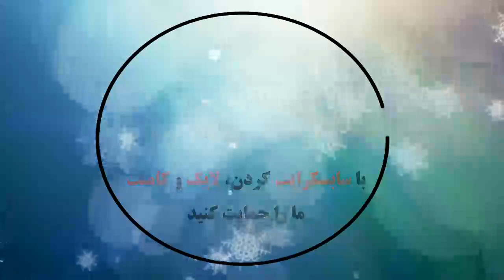Borussia Dortmund 1 - 2 1. FC Köln | Highlights | Matchday 9 – Bundesliga 2020/21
Borussia Dortmund 1 - 2 1. FC Köln: All Goals & Extended Highlights,
多特蒙德1-2 1.科隆足球俱乐部，进球和进球
ドルトムント1-21。FCケルン、ゴールとハイライト
도르트문트 1-2 쾰른, 목표 및 하이라이트